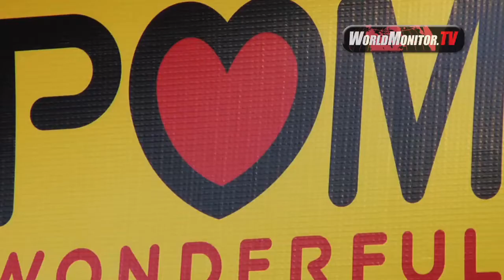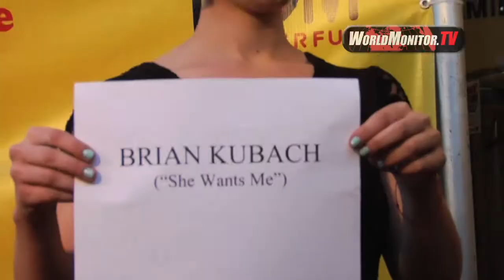'She Wants Me' Film Premiere at Laemmle Music Hall 3: Celeb Arrivals and highlights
Film premiere and red carpet preview of "She Wants Me" at Laemmle Music Hall 3 in Beverly Hills, Ca. April 5, 2012.

Sam (Josh Gad) is a writer, working on a feature film. His girlfriend has been promised the lead role when a well-known starlet, Kim Powers (Hilary Duff) suddenly becomes interested in the part.